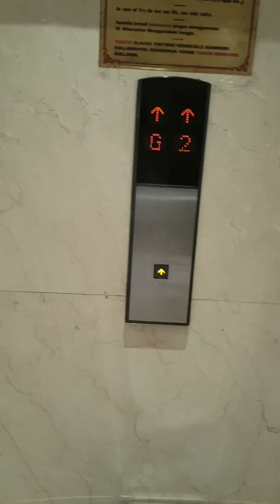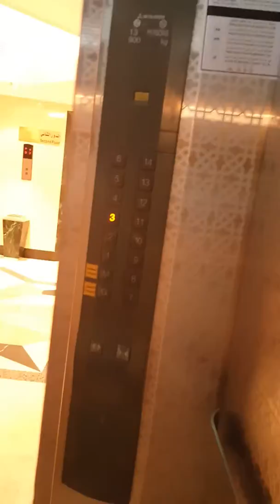Vlog في المدينة المنورة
رمضان يجمعنا